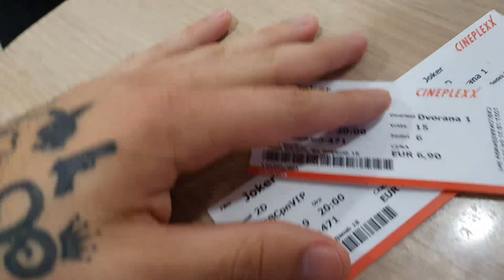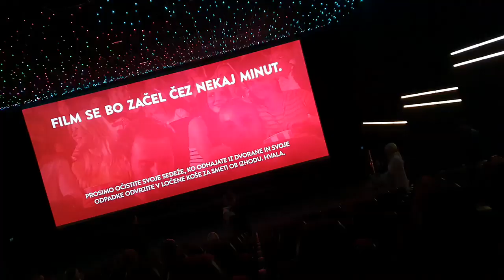Kako Sva Se Spoznala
Spoznala sva se na ZELO nenavaden in zanimiv način.